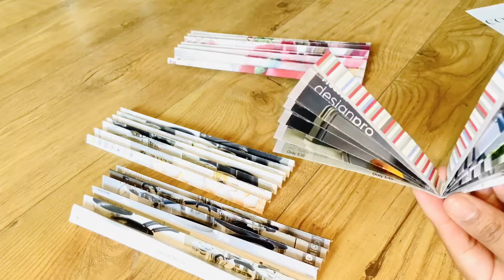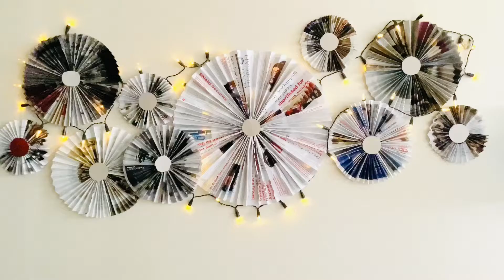DIY Cool Magazine Fan Wall Art